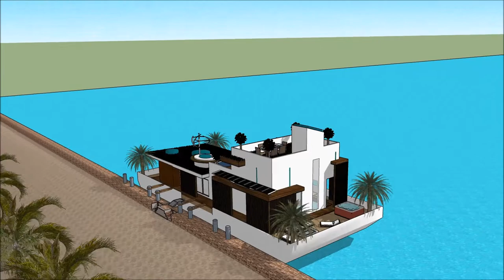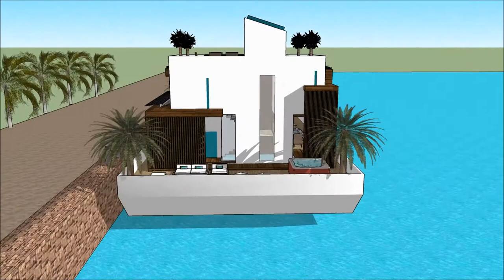Casa barco hotel casa barco kerala casa de lujo dwg arquitectura de la casa blanca propiedad privada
The floating house villa houseboatzania launching an innovative high-end luxury yacht floating house villa mansion home design potentially as a display of exhibition of the Casa barco hotel casa barco kerala casa de lujo dwg arquitectura de la casa blanca propiedad privada.

The collection of the Floating house villa houseboatzania concept of Casa barco hotel casa barco kerala casa de lujo dwg arquitectura de la casa blanca propiedad privada consists of high luxury and architectural art pieces in minimalism combined with living on the waterfront of the harbour.

The floating house villa mansion yacht design has the basis to sustain living with high standards and contemporary structural design Casa barco hotel casa barco kerala casa de lujo dwg arquitectura de la casa blanca propiedad privada with numerous of prospects for excessive living and celebrating the desire of life worldwide: